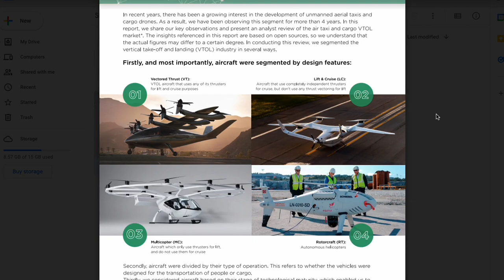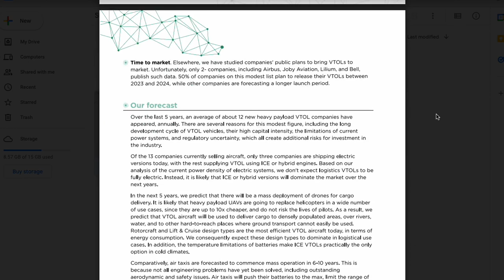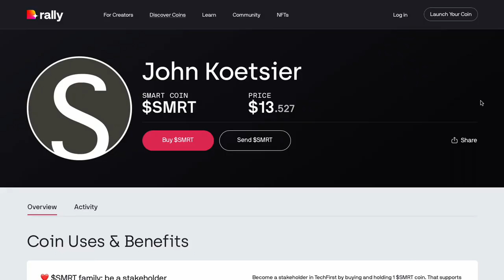Drone explosion: Cargo UP, air taxi DOWN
Have you taken a flying Uber yet? We're in the middle of a flight revolution.

In the past two years, there's been $5 billion of investment in personal drones, multicopters, autonomous helicopters, and vectored thrust aircraft. 129 different companies are developing almost 170 different air taxi, cargo, vertical takeoff or landing craft. Many of these, 65%, are doing electrical power and 25% are going with hybrid power models.

So what's happening here? Why has investment almost 10X'd in a little over a decade? And why are cargo drones so hot, while air taxis are so cold?

In this episode of TechFirst with John Koetsier, we're chatting with Daniel Shaposhnikov, partner at Phystech Ventures.